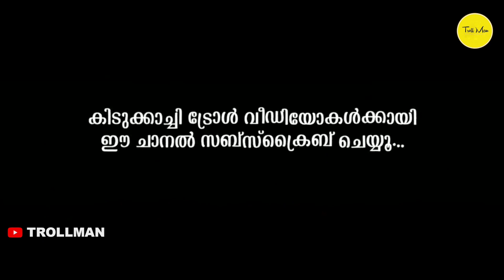ചേച്ചിയുടെ മഴയത്തുള്ള കുളി സീൻ ! TrollMan